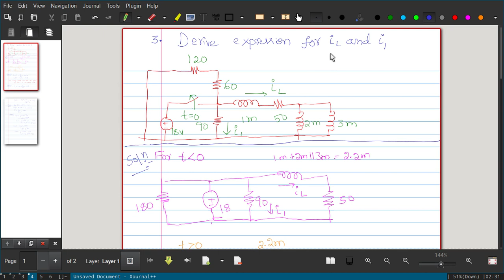Network Analysis- Topic 6- Problem on RL and RC circuit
Topic-6-Problem on RL and RC circuit